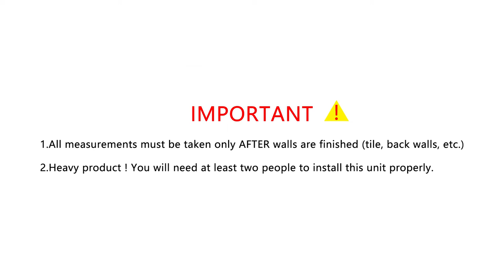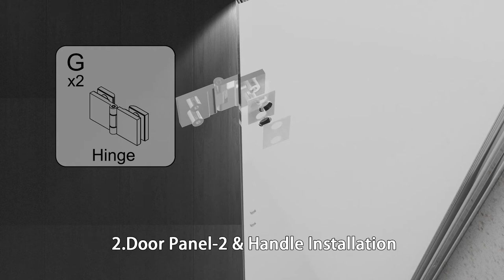Frameless Hinged Bifold Folding Shower Door